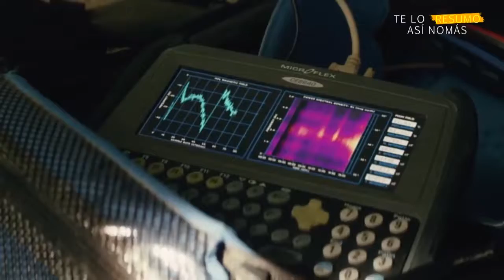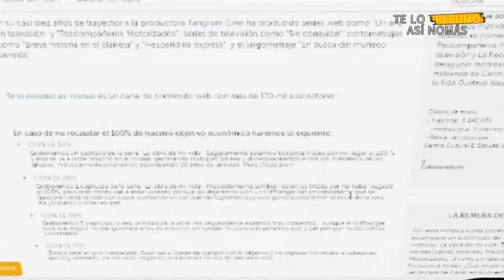San Andreas Te Lo Resumo Así Nomás#131